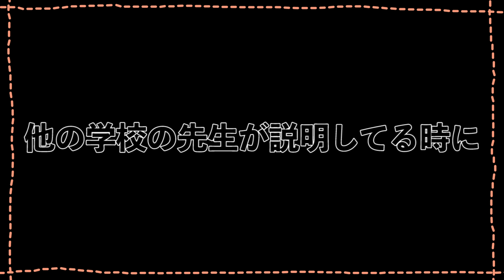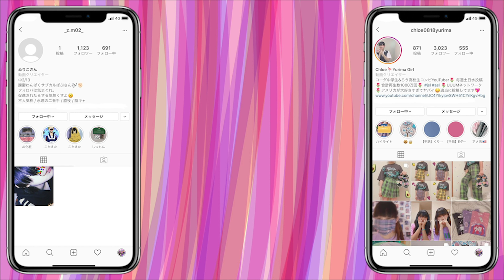ろう学校で耳が聞こえないのことをバカされた話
今回話した内容は小学部のときの実話です。
私が通ってたろう学校はたまたま男子たちが耳が軽いほうが多かったので、こういうかんじなことをよく言われてました。でも、こういうことを言う人はたった数人しかないですので、学校は楽しく生活できてました✨✨

私たちは...!!

ユリマガールです!🍇🍒🥑

耳が聞こえないLJKのくろえ
と手話ができるJC2いりこのコンビ🐇🦨🌸

🍒毎週日水土曜日投稿中🍒
⚠️急に休むことがあります。ぜひInstagramのストーリーやTwitterで確認してみてください🙇🏼‍♀️